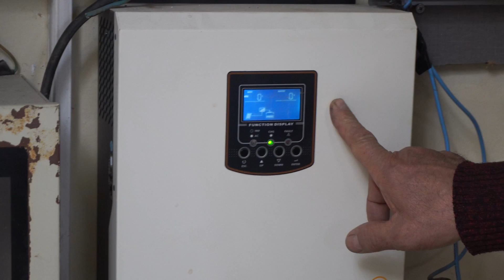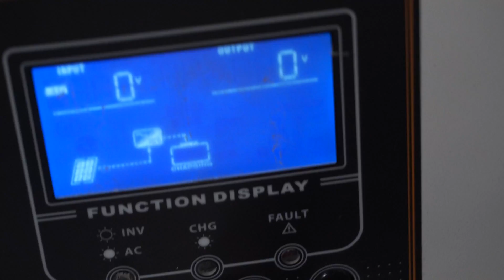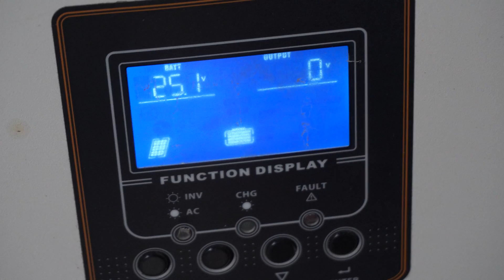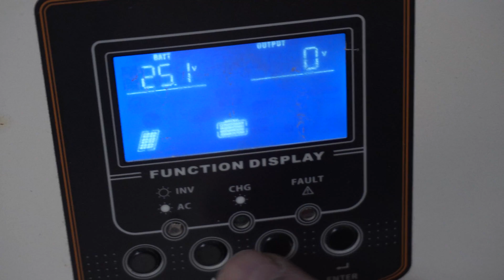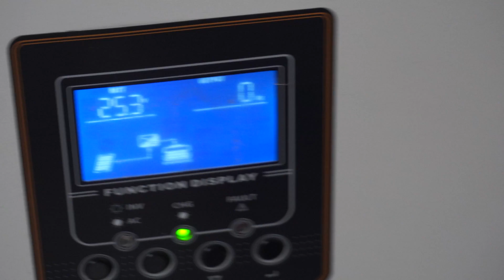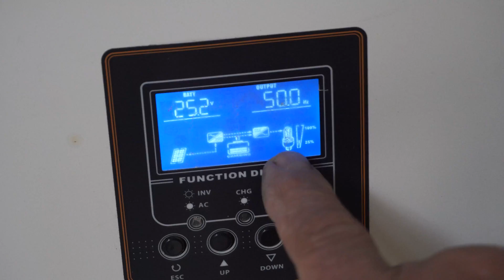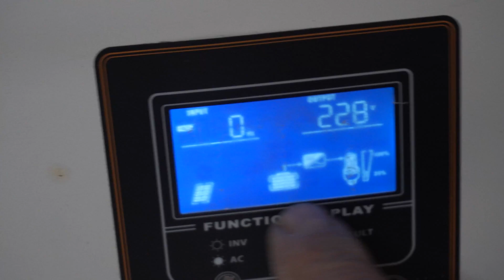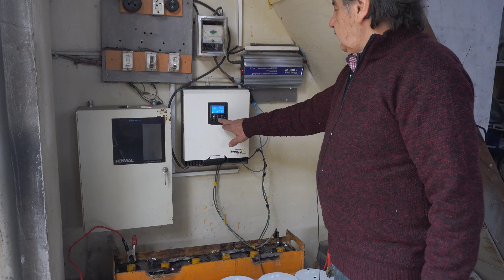BATERÍA CASERA PARA EQUIPO SOLAR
¡Muchas gracias!